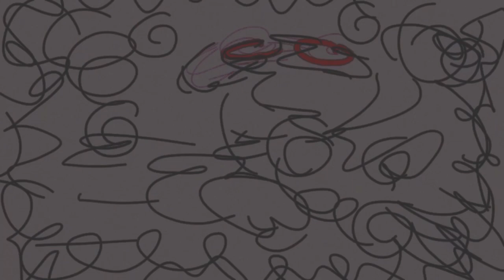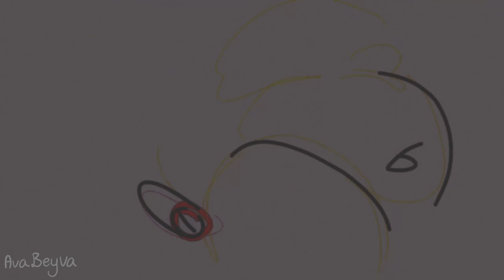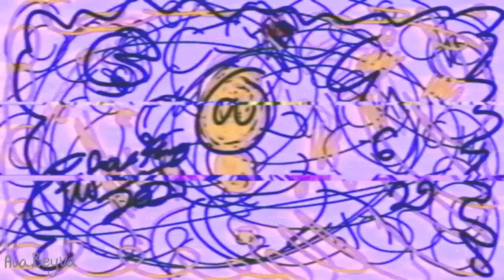DON'T GO 🌱🌴 {Animated Short Film}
SUPPORT DISCRETE UNITY ON YOUTUBE! 💗
TW} Sexual Content//Strobe//Loud Music

Not long before coming back home to Earth, Tungsten has undergone a Rutth, a Jababoe Ritual to heal Trauma and turmoil. While this was the beginning for his journey in Intimate Self-Love, he was offered something else.
An Ode Chip.

Support Ava Beyva on their Socials!